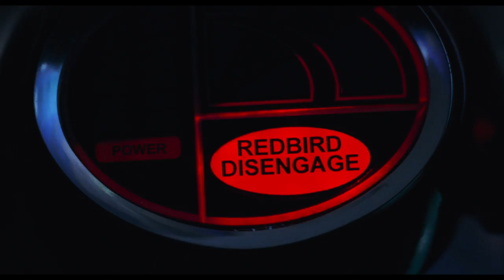Batman & Robin | Poison Ivy Introduces Herself | Warner Bros. Entertainment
In this clip from 1997's BatmanAndRobin, the seductive PoisonIvy (UmaThurman) turns a charitable gathering into a real circus. To celebrate Robin's 80th Anniversary, we're releasing the best clips with the Caped Crusader's #1 sidekick.

About Batman & Robin:
Superstars GeorgeClooney and ArnoldSchwarzenegger face off as the coolest--and the cruelest--villain to ever stalk GothamCity comes after its courageous caped crusaders, Batman & Robin. When the evil MrFreeze (Schwarzenegger) teams up with toxic Poison Ivy (Uma Thurman) to freeze Gotham City and destroy its residents, the end appears near for superheroes Batman and Robin (ChrisODonnell). But with the arrival of Batgirl (AliciaSilverstone), the dynamic duo becomes a transcendent trio in this fourth episode of the blockbuster theatrical series.